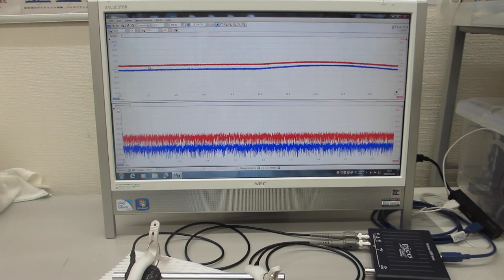オリジナル超音波プローブの伝搬特性を評価する技術（超音波システム研究所）